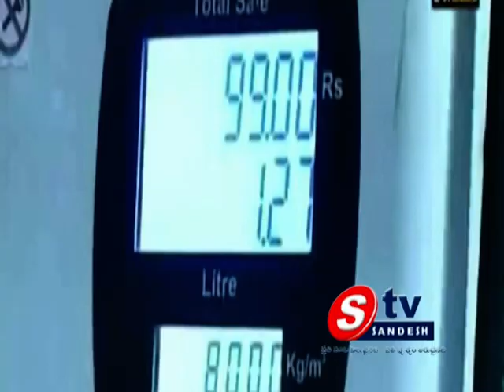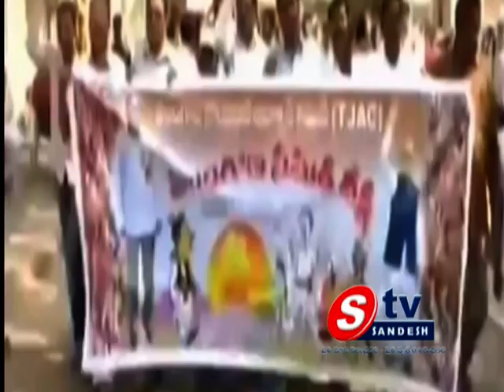21-12-13 AP View 01